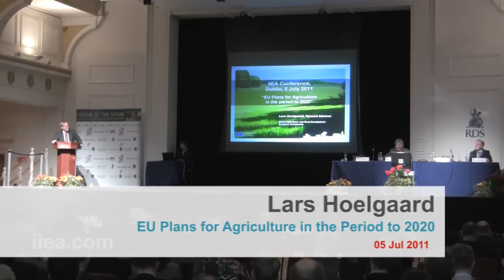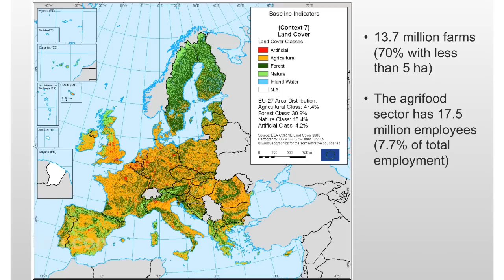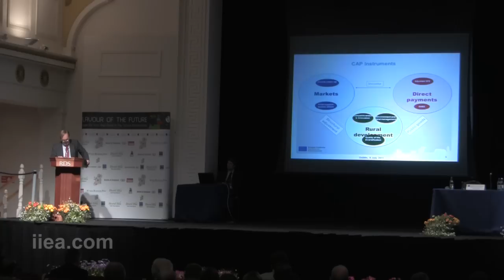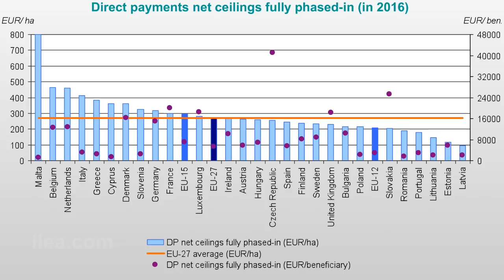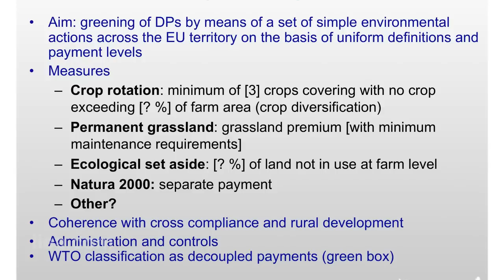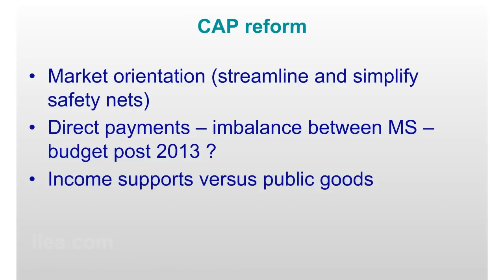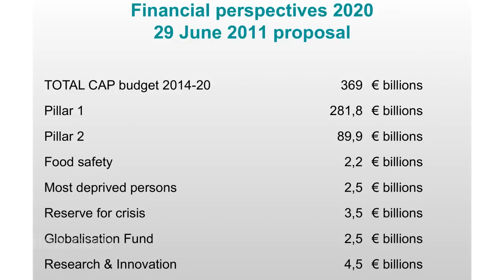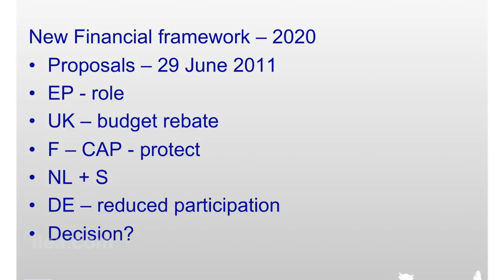Lars Hoelgaard on EU Plans for Agriculture in the Period to 2020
About this Event 05 Jul 2011

Session 1:
Global and European Trends - A Vision for Irish Agri-Food

Lars Hoelgaard
Special Advisor, DG Agriculture & Rural Development, European Commission

Speech Title:
EU Plans for Agriculture in the Period to 2020